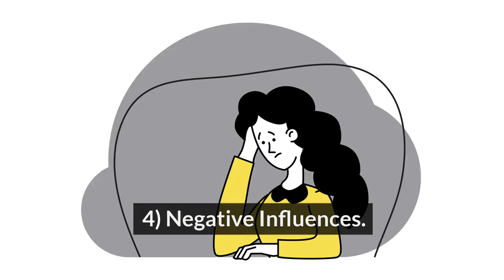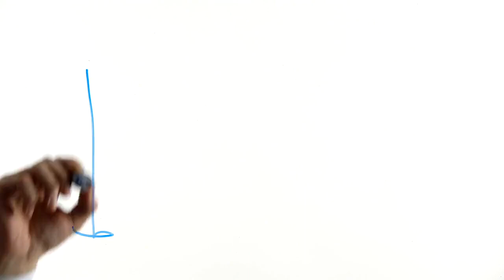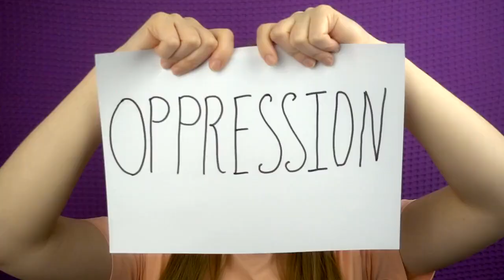These 10 Situations Where It’s Best to Walk Away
In today’s video, we explore a crucial topic that can help you navigate life's tricky moments with confidence and grace. We're diving into the top 10 situations where it’s best to walk away. Whether it's toxic relationships, unhealthy work environments, or unproductive arguments, knowing when to walk away can be a powerful tool for maintaining your mental and emotional well-being.

we discuss how to identify and leave toxic relationships that bring constant negativity and drain your energy. We explain when it’s time to seek a better opportunity if your workplace is a source of constant stress or harassment. You'll learn the importance of stepping back from heated discussions to cool down and resolve issues calmly.

We also cover how to recognize the impact of negative influences and the importance of surrounding yourself with supportive, positive people. Discover how to stand up for yourself by walking away from situations where you’re not treated with respect and identify subtle manipulation to reclaim your autonomy.

Additionally, we emphasize prioritizing your time and energy for activities and responsibilities that bring you joy and fulfillment. Protect yourself from further hurt by moving on from relationships where trust has been broken. Finally, understand the necessity of taking a break and practicing self-care when stress becomes overwhelming, and learn how to redirect your efforts towards opportunities that offer growth and potential for success.